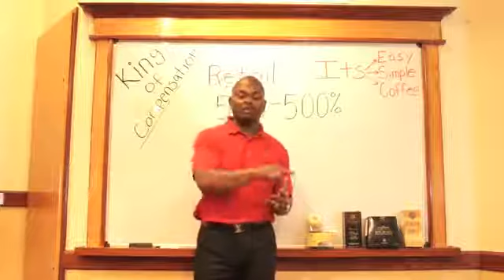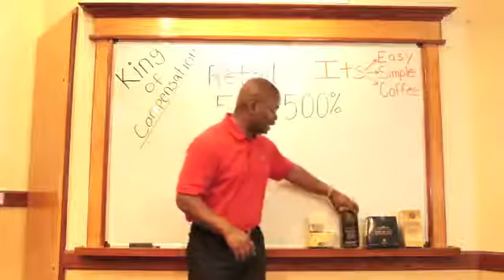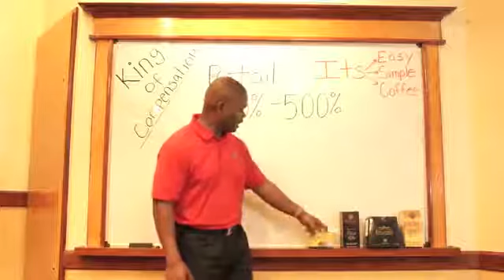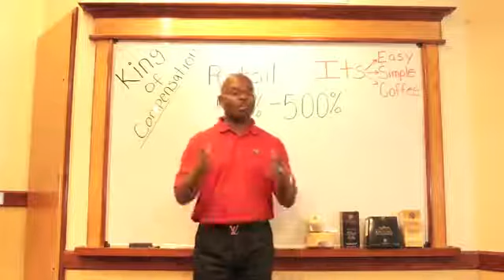First Way in Getting Paid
First Way in Getting Paid - Retail Sales